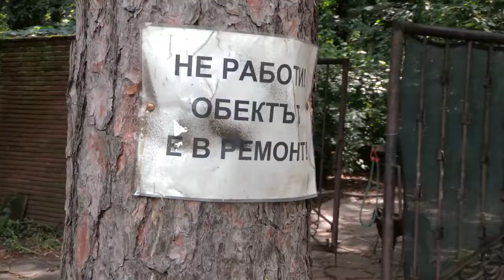ROCK N ROLL TRAILER BG - Burgas International Film Festival 2019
Филм за българските рок групи от 80-те и началото на 90-те години, които се родиха в ъндърграунда и с безкомпромисните си песни и порив за свобода допринесоха за обществената промяна.